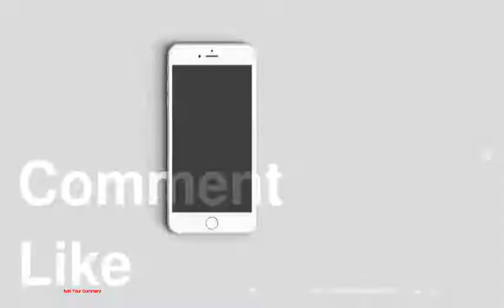Same Title, Very Different Movies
be creativo
1 : Same Title, Very Different Movies
2 : 'Twilight'
3 : 'Crash'
4 : 'Project X'
5 : 'Kicking &amp; Screaming'
6 : 'Notorious'
7 : 'Bully'
8 : 'The Pianist'
9 : 'Gladiator'
10 : 'Sunshine'
11 : 'The Host'